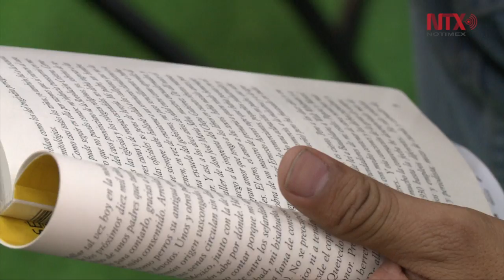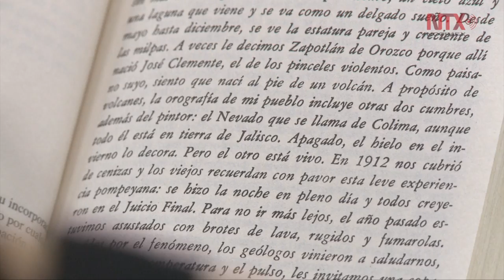FIL Minería 2018 Conmemora a Juan José Arreola a 100 Años de su nacimiento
En el marco de la  39ª Edición de la Feria Internacional de Libro del Palacio de Minería, se rindió homenaje al escritor Juan José Arreola con motivo de los 100 años de su nacimiento.